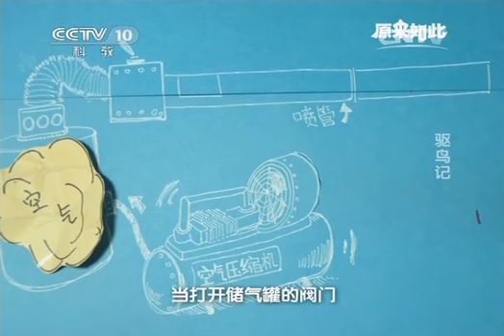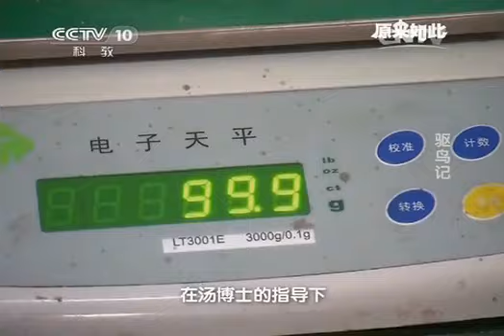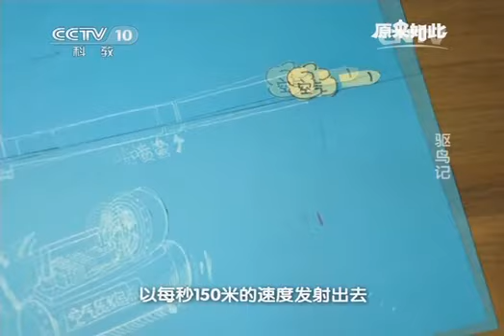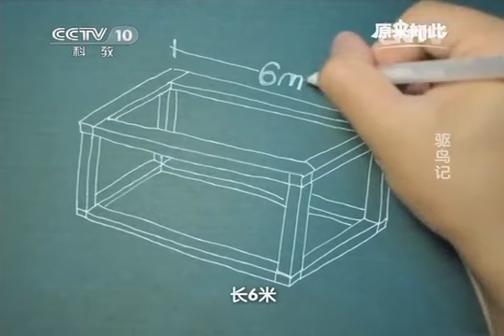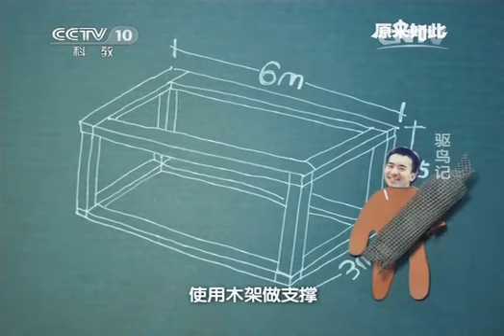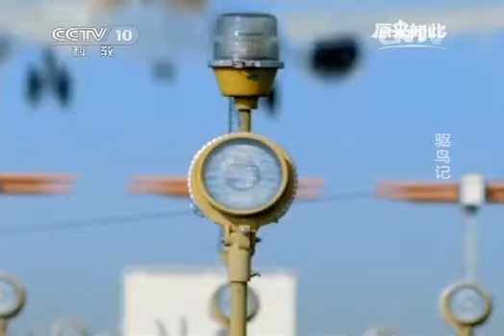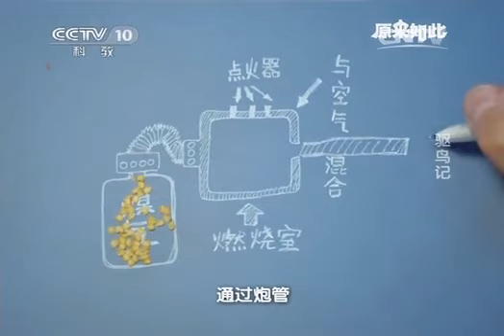20140706 原来如此 驱鸟记